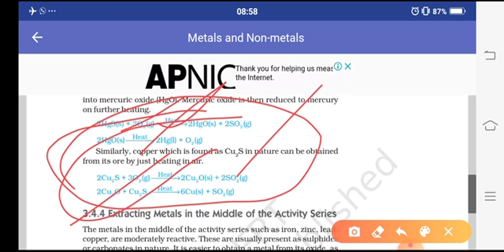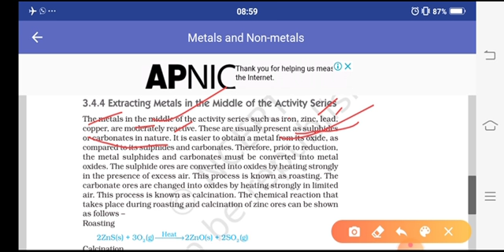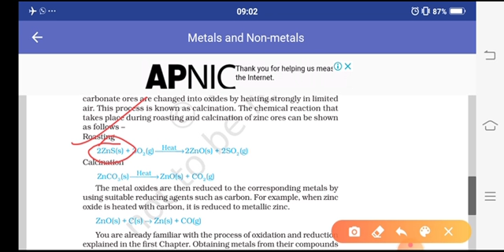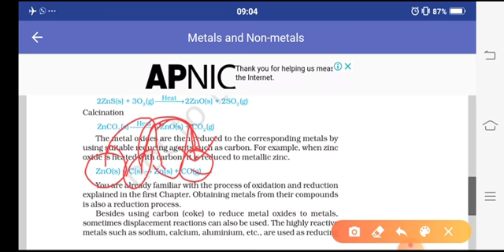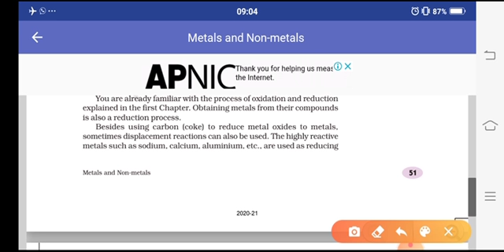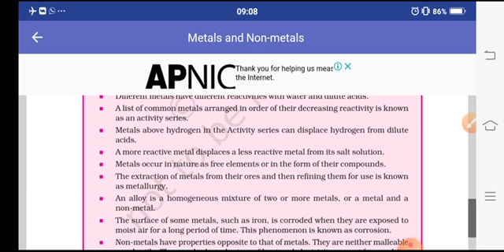Metals and non metals